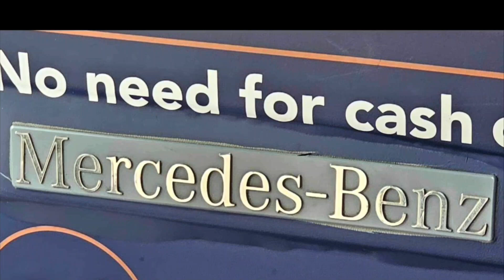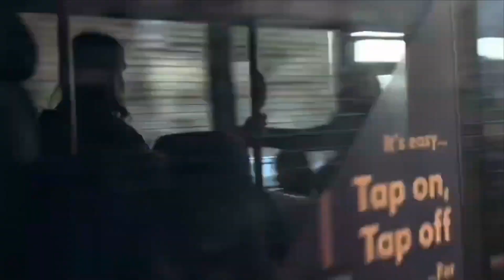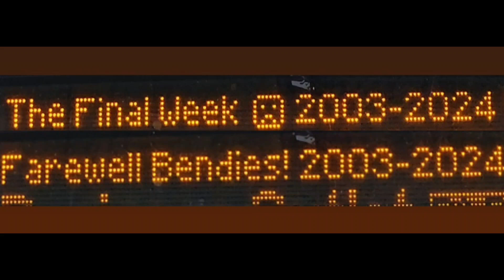Farewell To First Bus York Mercedes-Benz Citaro O530G